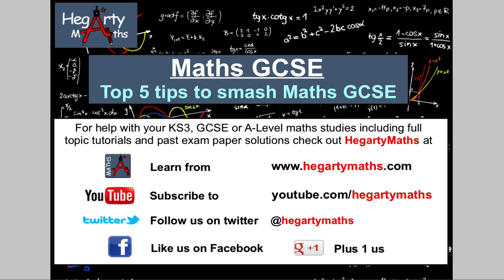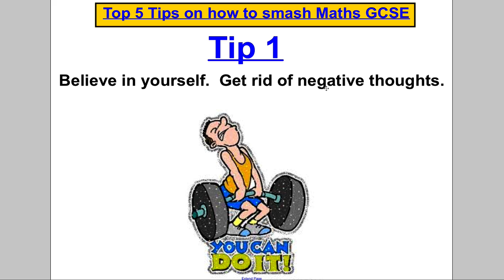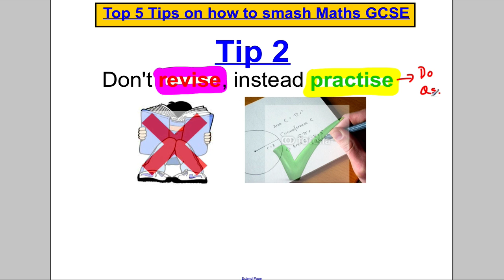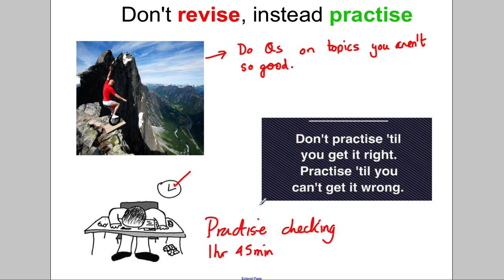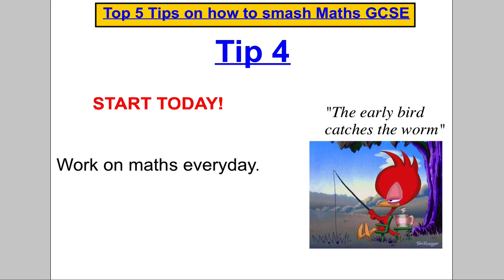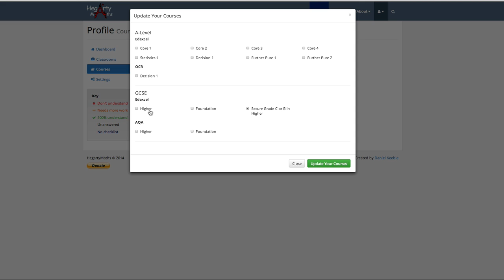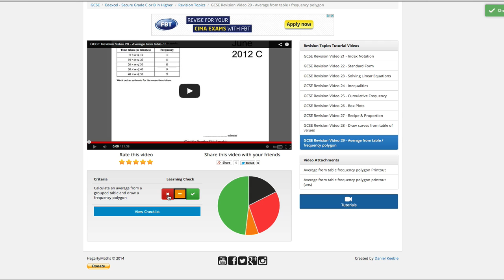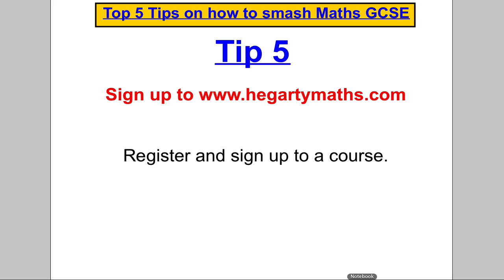Top 5 tips to smash GCSE Maths